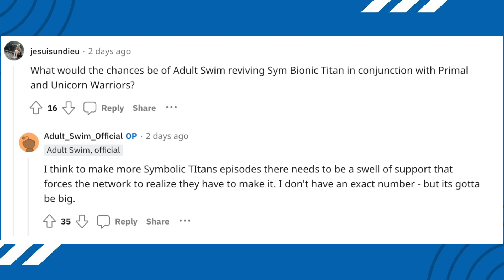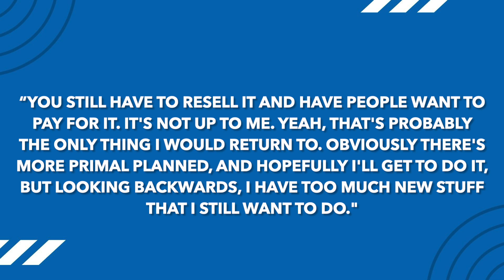Genndy Tartakovsky Wants Our Help To Bring Back Sym Bionic Titan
In a recent ask me anything on Reddit, Genndy Tartakovsky asked for our help in bringing back Sym Bionic Titan.